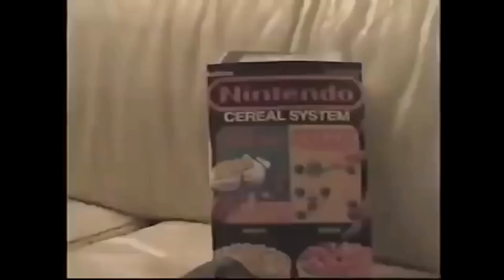Discussing Our Pre AVGN Videos while playing Columns 2 - James and Mike Mondays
James Rolfe and Mike Matei play Columns 2 on Switch. And also discuss our first videos together. Watch "The Alternate History of Mario" (2002) By Mike Matei

And if you haven't already seen this:
It Came From Beyond the Toilet (2001) By James Rolfe